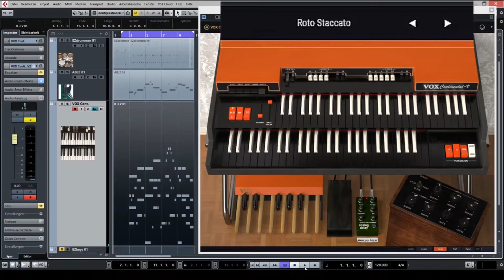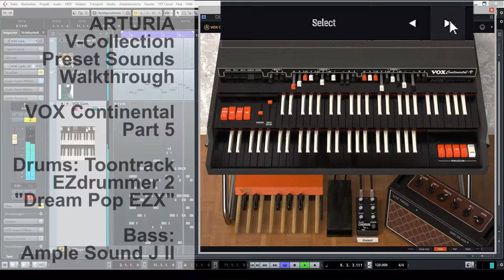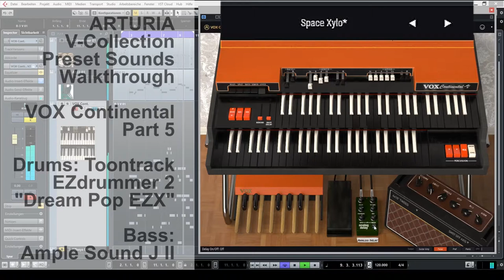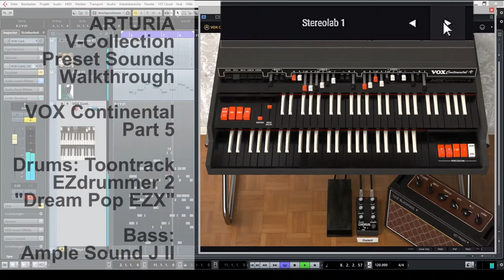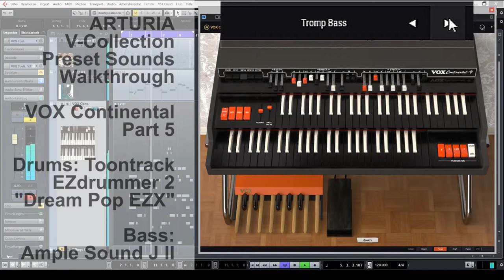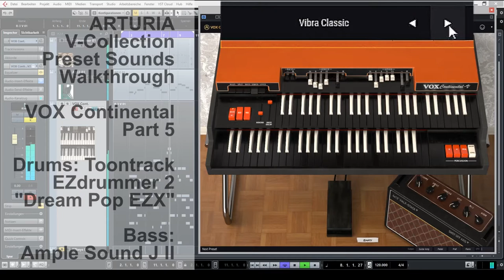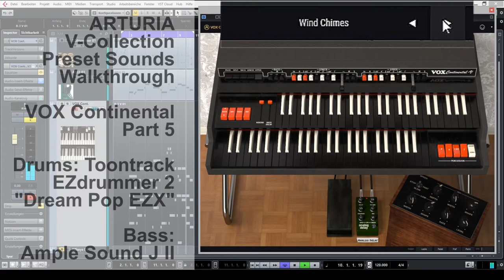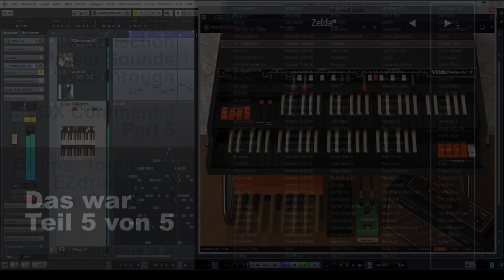arturia vox continental 300 v preset sounds walkthrough v-collection vst orgel teil 5 von 5